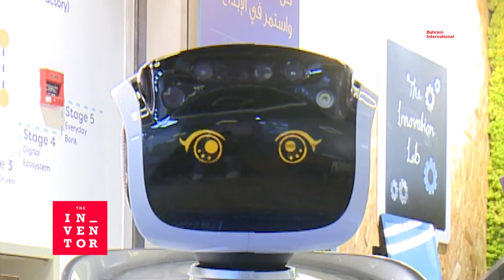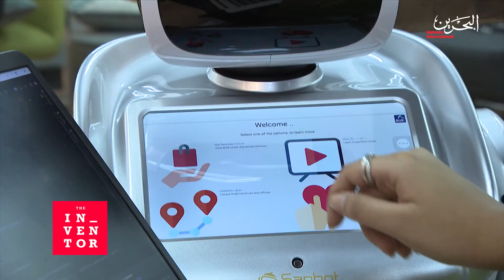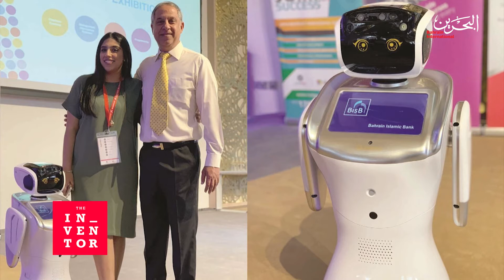The Inventor | 19-11-2020